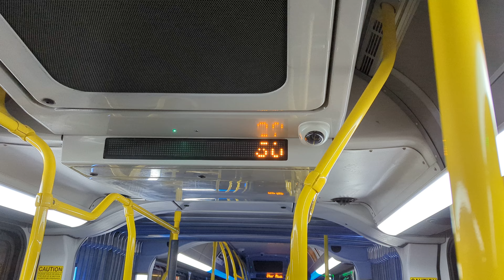ETS Bus 2019/20 New Flyer XD60 #4943 On 110X Eaux Claires Express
From 104th Street & 103rd Ave, in The Ice District in The Downtown Area To 109th Street & 105th Ave, By MacEwan University in Edmonton Alberta. January 3rd 2024!